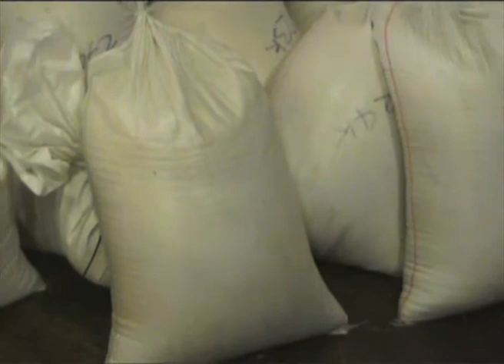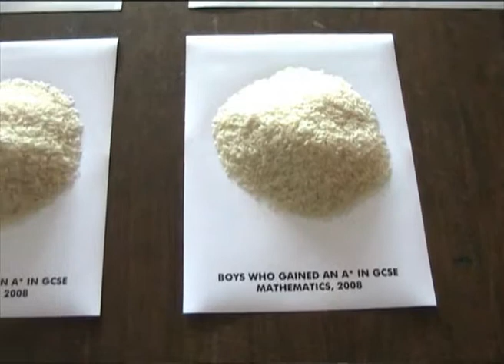Stan's Cafe - all the world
James Yarker talks about 'Of All the People in All the World' which was staged at the ATM Conference 2009 by Stan's Cafe.